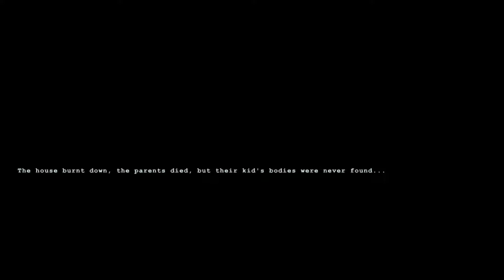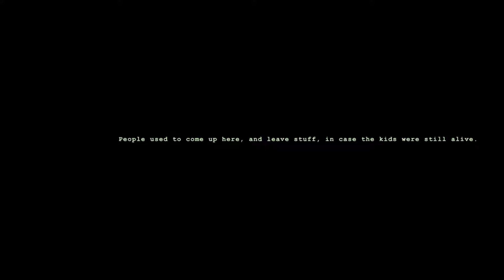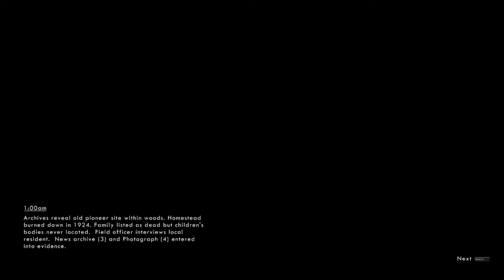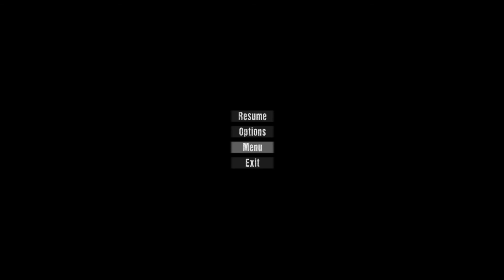I GOT BEAT UP BY A GHOST KID | Wick EP1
Walking around in the woods, finding clues and getting back handed by a child.